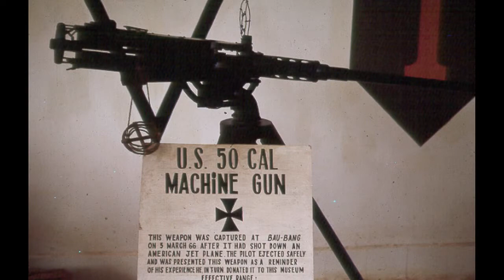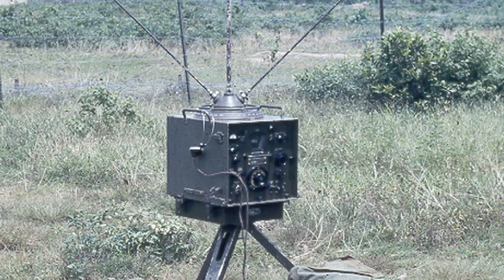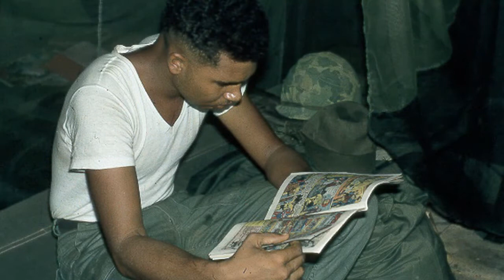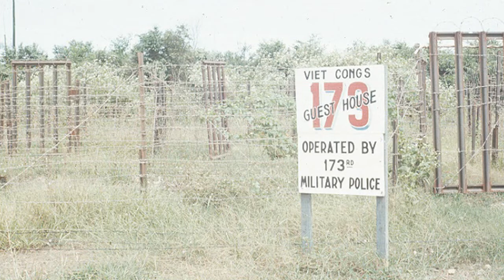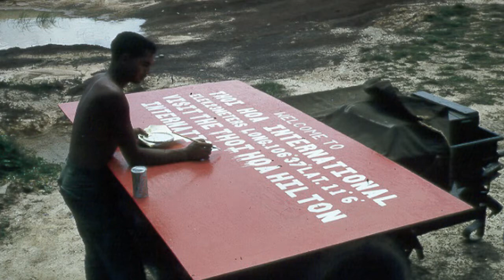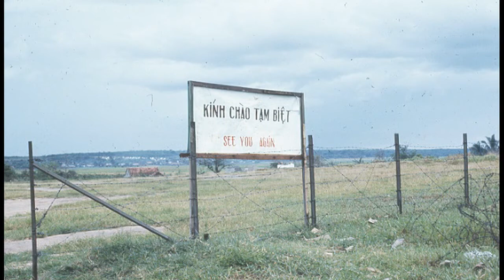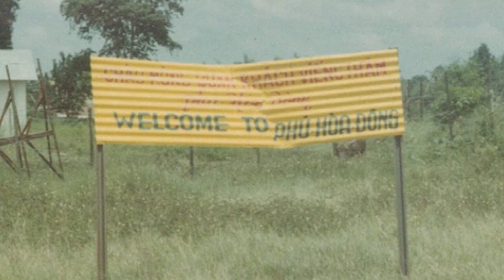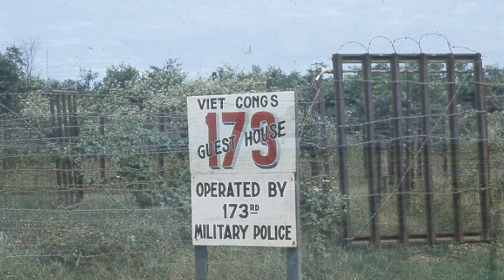Beller's Fellers Vietnam Slide Show:Photos by Vern Greunke and Orville "Butch" Browning.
Beller's Fellers Vietnam Slide Show.
Photos by Vern Greunke and Orville "Butch" Browning.